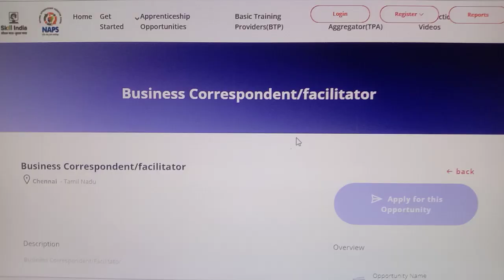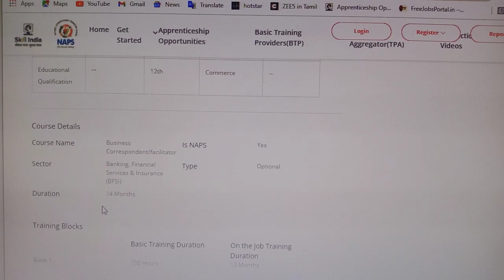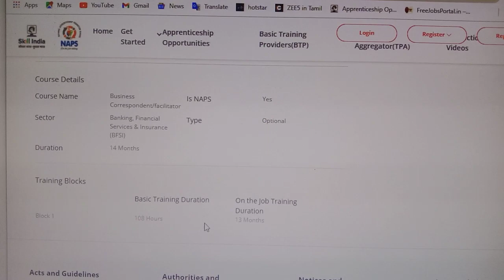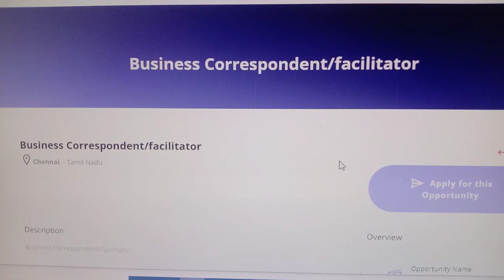SBI தலைமை அலுவலகத்தில் வேலை 2022 | SBI Recruitment 2022 | SBI Bank Vacancy 2022 | Arasuvelai 2022